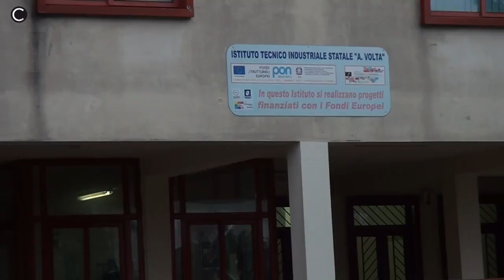Aversa, crolla il tetto della palestra dell'Itis A Volta (07.11.17)